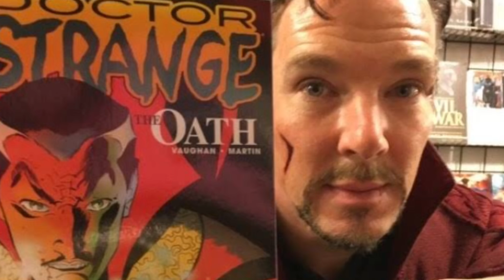ジョーカーの秘話:ホアキンフェニックスの役作り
ホアキンフェニックス版ジョーカーはアーサーフレックがジョーカーになるまでを描いた映画ですが、DCコミックスから出ている原作のジョーカーとは違っている部分も多く劇中にはブルースウェインは登場しましたが、バットマンは出てきませんでした。今回はジョーカーを演じたホアキンフェニックスの役作りであった。映画ジョーカーの制作秘話について見ていきます。

「どんな時も笑顔で人々を楽しませなさい」という母の言葉を胸にコメディアンを夢見る、孤独だが心優しいアーサー。
都会の片隅でピエロメイクの大道芸人をしながら母を助け、同じアパートに住むソフィーに秘かな好意を抱いている。
笑いのある人生は素晴らしいと信じ、ドン底から抜け出そうともがくアーサーはなぜ、
狂気溢れる‹悪のカリスマ›ジョーカーに変貌したのか？　切なくも衝撃の真実が明かされる！

主演：ホアキン・フェニックス（『グラディエーター』アカデミー賞(R)ノミネート）
ロバート・デ・ニーロ（『ゴッドファーザー PART Ⅱ』アカデミー賞(R)受賞）
監督・脚本：トッド・フィリップス（『ハングオーバー』シリーズ）
脚本：スコット・シルバー（『ザ・ファイター』）